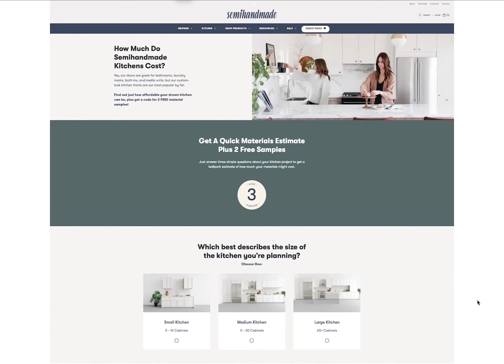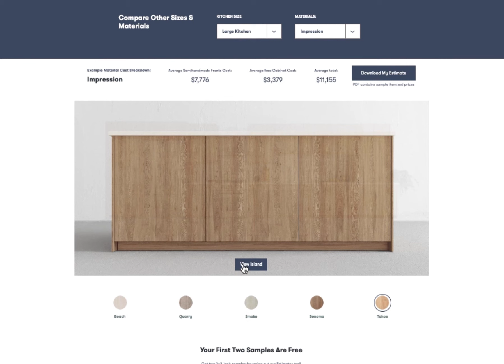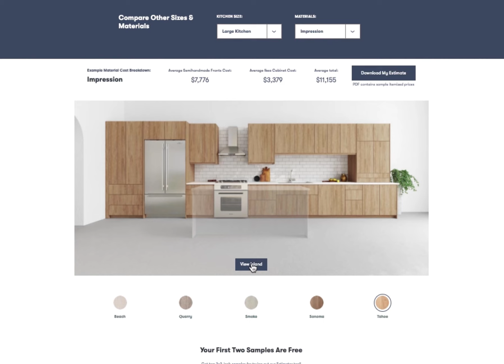Inside Semihandmade's New Cost Estimator Tool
With this new tool, you can figure out an approximate total cost for your cabinet materials in a matter of minutes. No more calling or emailing to see if our fronts are right for your kitchen renovation budget.